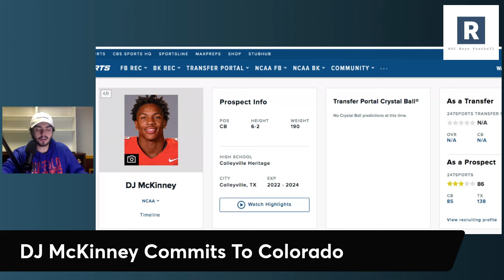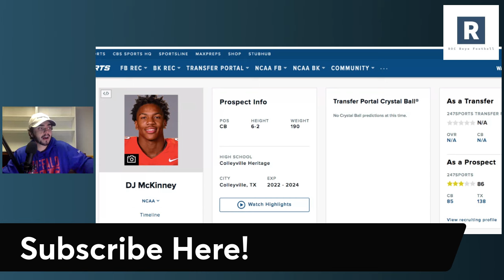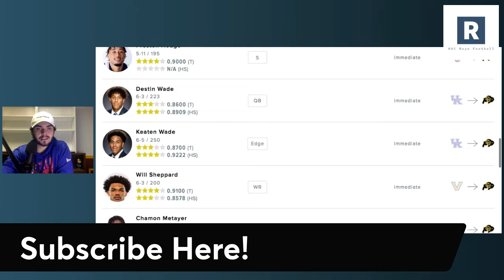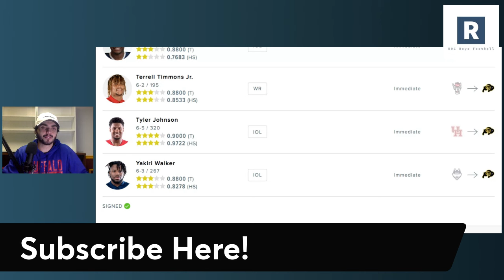DJ McKinney Commits To Colorado | Colorado Buffaloes Transfer Portal Update | Coach Prime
Colorado Buffaloes and Coach Prime Transfer Portal Update

Coach Prime and the Colorado Buffaloes Football Program land another commitment in the transfer portal as former Oklahoma State CB DJ McKinney commits to Colorado.